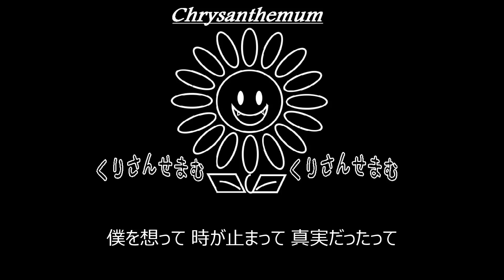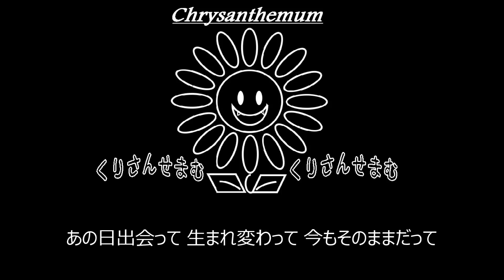【C】清春「貴方になって」制作してみた。